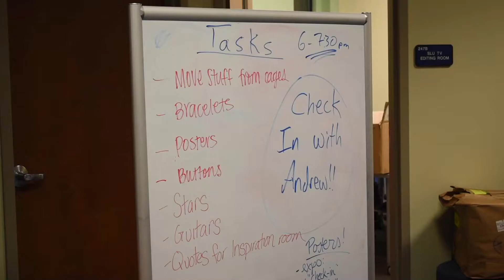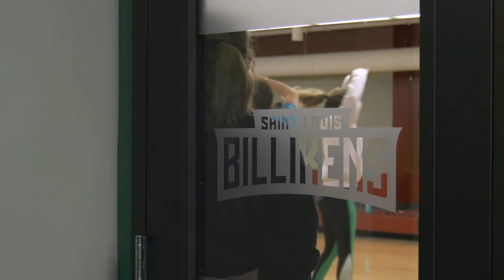SLU Dance Marathon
Short video about the behind the scenes of Saint Louis University Dance Marathon
Produced by: Katie Lommen, Gianna Parise, and Jaskiran Singh